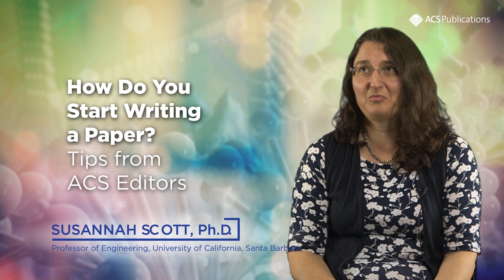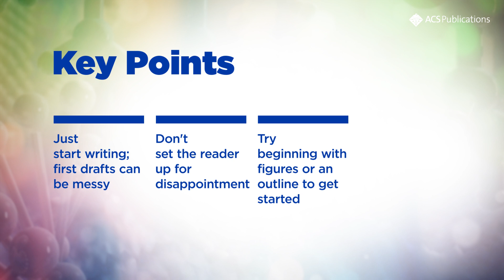How Do you Start Writing a Paper? Tips from ACS Editors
Research is tough. Writing your research into a paper can be even tougher. In this series of videos for ACS AuthorUniversity, ACS Editors dispense their advice on everything from finding your research story to how to get started writing to how to structure and organize your research article.

You might also like:
Episode 2: Communicating your Research to the Public: Special Considerations (Because it's Science!)
Episode 4: How to Write a Scientific Article: Find the Story
Episode 5: How to Write a Scientific Article: When Should you Start Writing your Research Article?